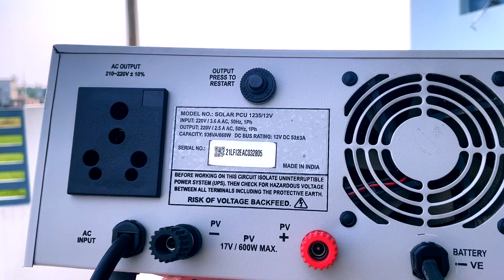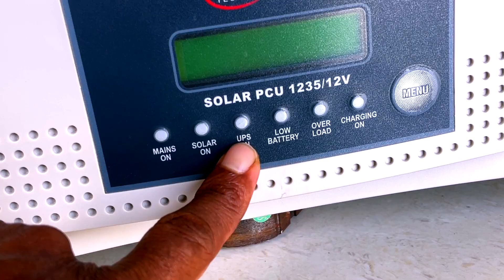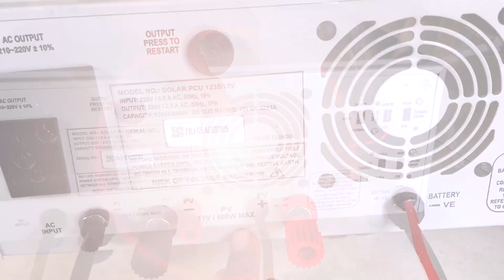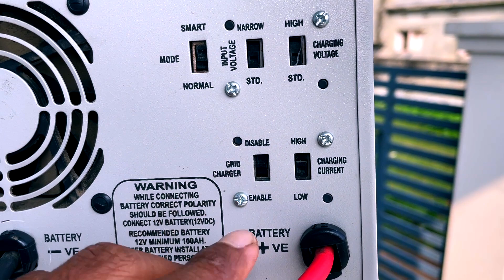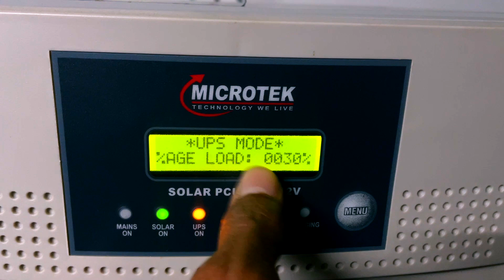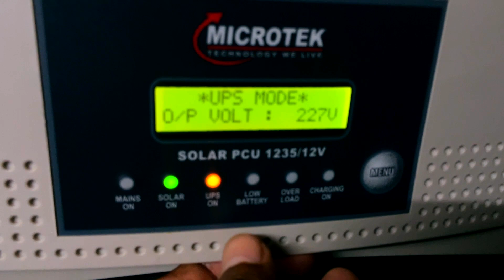Microtek solar Inverter All Important Setting & Features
Microtek Solar DC Cable

My EQUIPMENTS-
Canon Camera M50 Mark
50mm Lens
Maono Mic
Conon EOS M mount Adapter
Camera Tripod
Bota Mic
Ring Light